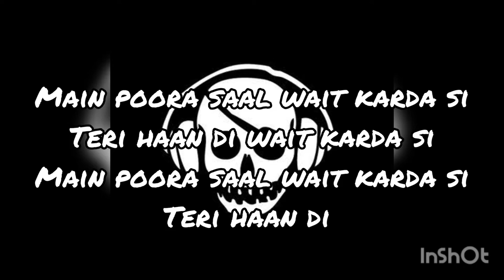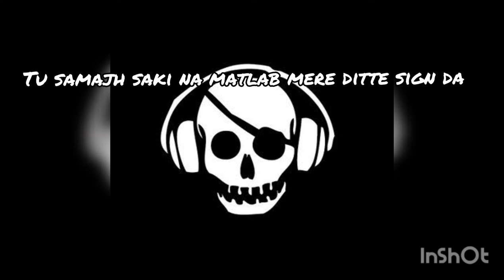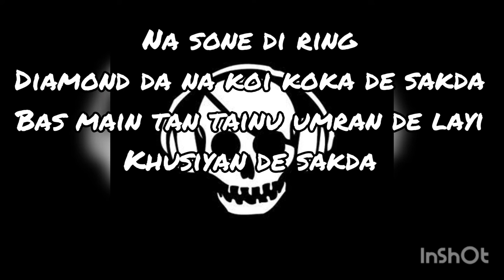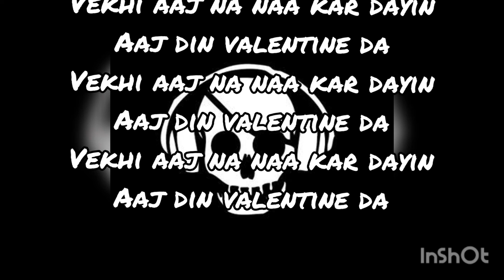dil lyrics | dil lyrics ninja song